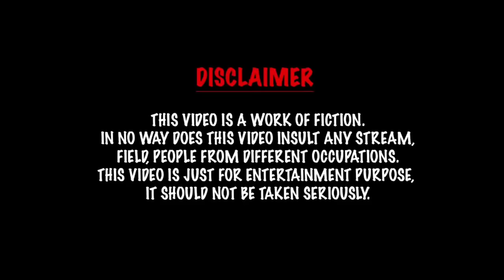Zombie injection 🧟‍♂️ 💉 | comedy video | funny video | Prabhu Sarala lifestyle